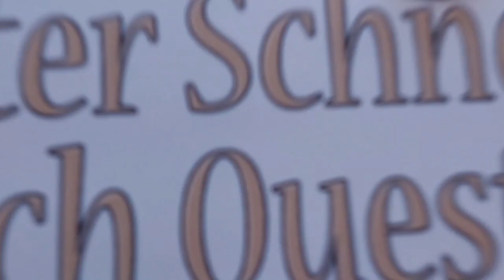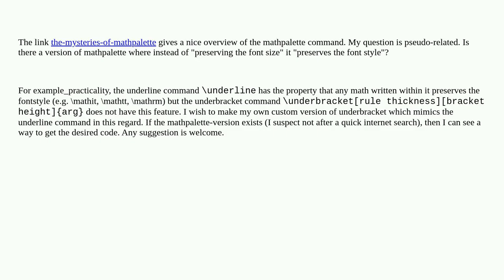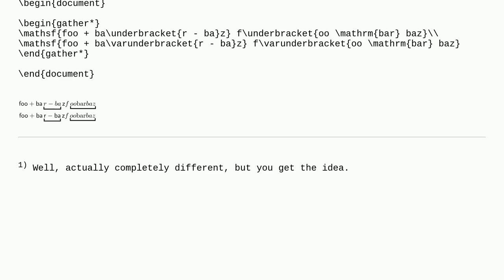Tex: mathpalette-version for fontstyle instead of fontsize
mathpalette-version for fontstyle instead of fontsize

A special thanks goes out to the community

  macros fonts math-fonts fontsize